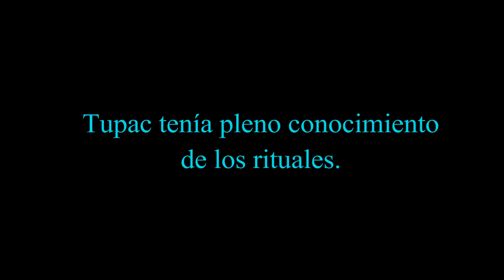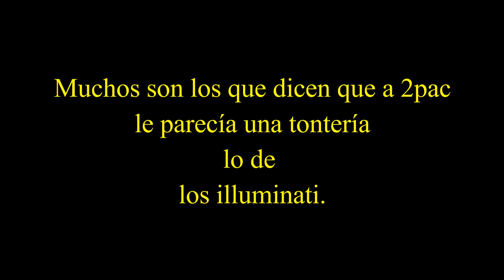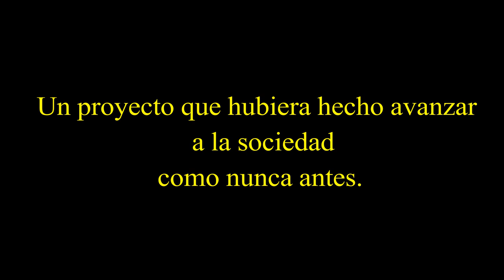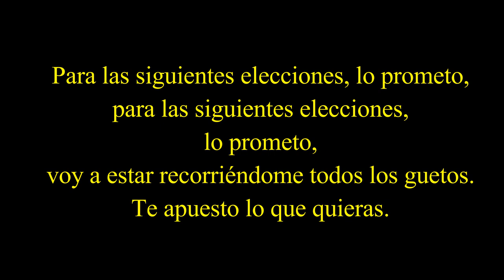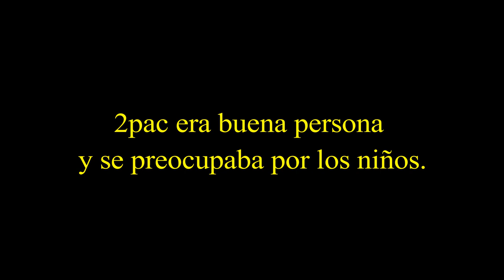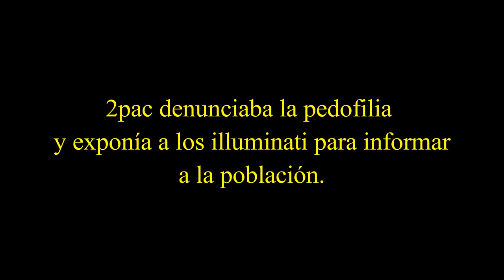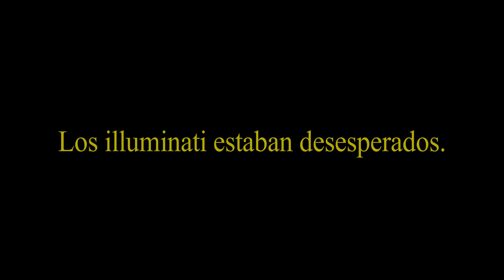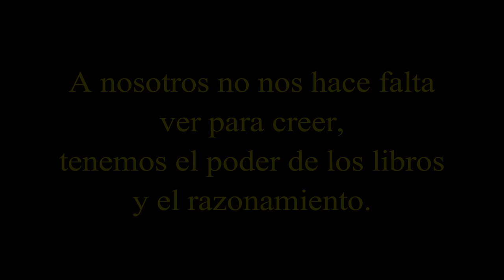El sacrificio illuminati de Tupac Shakur parte 3